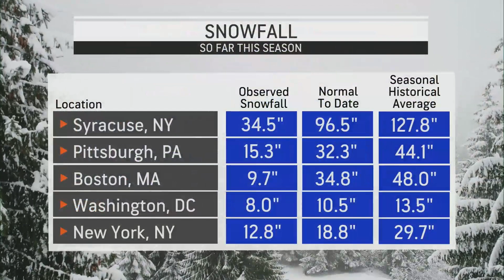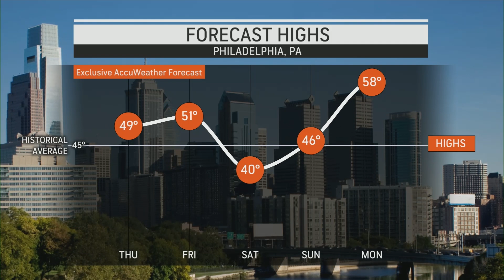Where is the Snow? Where is Winter? How Far Behind are We?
Snowfall deficits are getting big over the Eastern U.S. and that won't change much this weekend with the weak storm system. Why does this keep happening? Bernie Rayno explains.